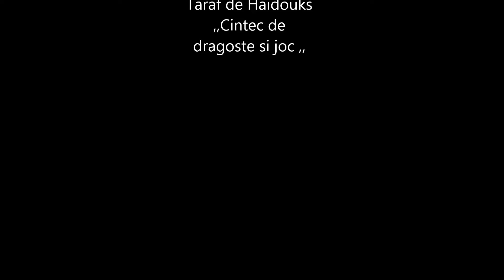Krótka historia pewnego obrazu vol. 7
7 część cyklu Krótka historia pewnego obrazu -akwarela